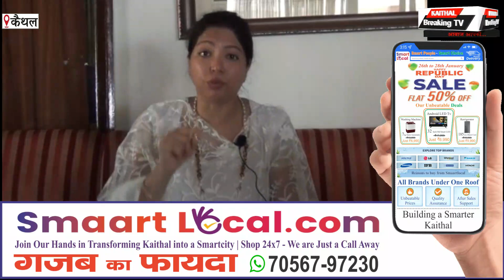प्रेम आसमान से नहीं टपकता बल्कि प्रेम सत्संग से ही समझ में आता है: शुबहा दीदी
प्रेम और बहुत ज्यादा प्रेम और प्रेम आसमान से नहीं टपकता बल्कि प्रेम सत्संग और गुरु के सत्संग से ही समझ में आता है , कैथल के कोयल कपम्प्लेक्स में चेन्नई से आई शुबहा दीदी द्वारा दो दिनों से किये जा रहे प्रवचनो के पश्चात मीडिया से बातचीत करते हुए कहा कि  आज दुनिआ में हर इंसान केवल अपने बारे में ही सोचता है और  इंसान अपने अपने कामो को लेकर सोचता है कि यह ठीक हो और कार्य से मुक्ति भी पा   सकू और यह सब कुछ ज्ञान में छिपा है , उन्होंने कहा कि  हम जितना ज्ञान को सुनेगे उतना ही अंदर ही अंदर अपनी परेशानियों से मुक्ति  पा लेने का अवसर प्राप्त होगा ।  उन्होंने कहा कि मेरा मुख्य सन्देश ही  प्रेम  है , मोह माया के बारे में उन्होंने कहा कि आज सर सत्संग में संत महात्मा यही बात कहते है कि मोह माया सब से गलत चीज है लेकिन हमें यह समझना है कि  मोह और माया दोनों क्या चीज है , पहले अंदर के सच को पहचानो ।  उन्होंने कहा कि प्यार को समझो और सच को पकड़ो  केवल अपनों से प्यार ही नहीं बल्किसब से प्रेम करो  आप के अंदर प्यार का जो समंदर है   इस लिए सब से प्रेम करो और उस ईश्वर , परमात्मा से प्रेम करो जिस ने दुनिया को बनाया है  ।  उन्होंने कहा जब तक हम सच को नहीं पकड़ेंगे तो मोह से छुटकारा कैसे पा  सकेंगे। शुबहा दीदी ने कहा कि हम ने अपने स्वार्थ के कारण अपने  दिमाग में दुनिया को बहुत छोटा बना दिया है , अपने अंदर के विश्वास को मजबूत बनना ही  जीत का रहस्य है , उन्होंने कहा कि इंटरनल इनसाइट एक ऐसा प्लेटफॉर्म है जो लोगो को उनकी अंदर की  मजबूती का अहसाह करवाता है   मुख्य उदेश्य लोगो को उनके प्रभावशाली अनुभवों और मानसिक ज्ञान द्वारा उनकी कमजोरियों से लड़ने का ज्ञान देता है , उन्होंने कहा की बिना आत्मिक शक्ति के बाहर की उन्नति नहीं हो सकती , उन्होंने कहा कि बिना गुरु के ज्ञान नहीं हो सकता इस लिए अपने गुरु और परमात्मा का ध्यान लगाकर अपने अंदर के ज्ञान को बढ़ायो और अपने मन के वहमों और विकारो से मुक्ति पाना चाहिए। उन्होंने कहा की इंसान के मन में बहुत शक्ति है इस लिए हमें अपने मन की ताकत से ही ध्यान लगाने का प्रयास करना होगा।  उन्होंने कहा कि  हमारे मन में बहुत शक्ति है जिसे हमें जगाना होगा। उन्होंने कहा कि  हमारी संस्था  केवल एक सत्संग है  और इसका  उदेश्य है कि  हम जोत से जोत जगा सके और हर इंसान को शांति प्रदान कर सके .